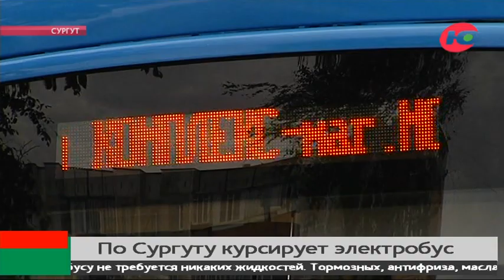Главное не забыть зарядить: в Сургуте курсирует электробус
Экологический, комфортный и бесшумный. Чудо-автобус появился в Сургуте. С сегодняшнего дня он начал курсировать по улицам города. В течение месяца электробус протестируют водители и пассажиры. И только после этого транспортное предприятие примет решение покупать его или нет.